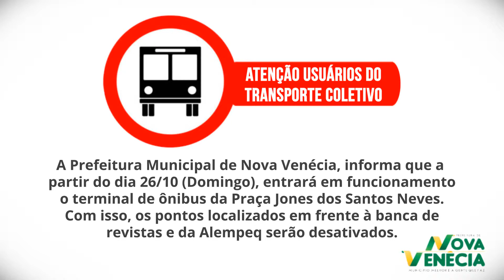VT Informativo São João